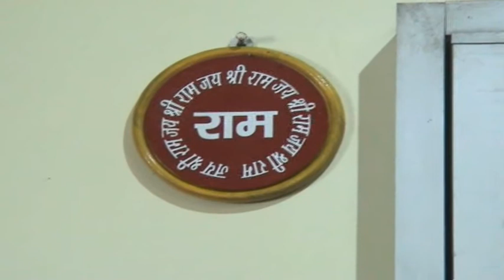PANCHMUKHI HANUMAN MANDIR YAMUNANANAGAR 8